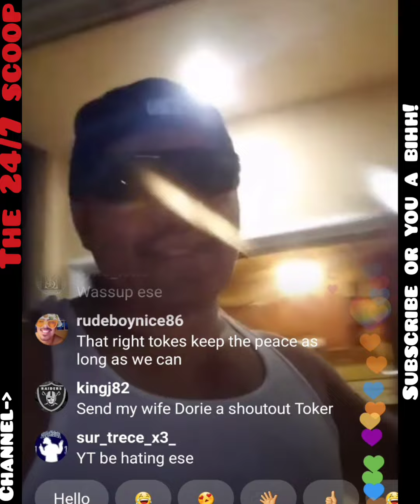TOKER ( BANNED FROM YOUTUBE FOR 90 DAYS! )